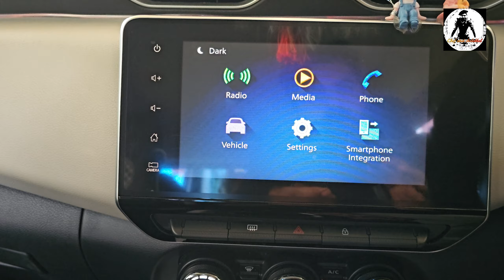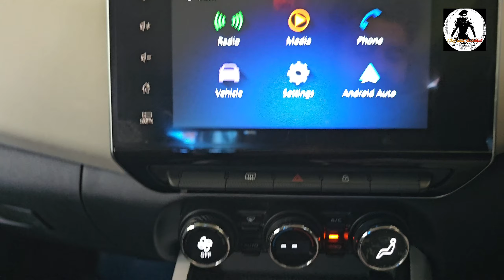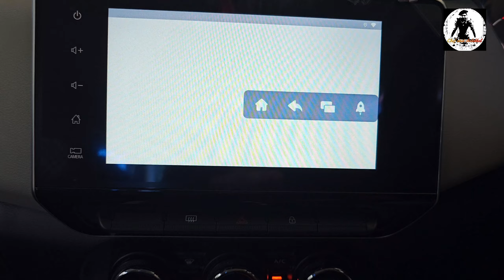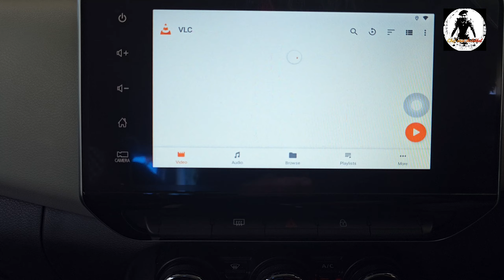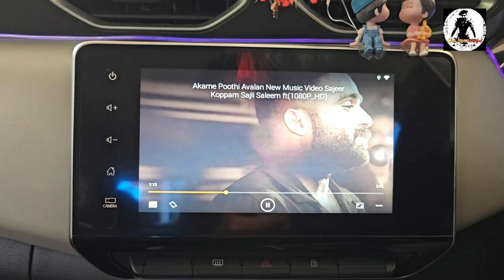how to play videos and youtube in company infotainment system /carlink android box/nissan magnite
Working videos and youtube netfix in your  infotainment system ..
Search amazone  android box
Carlink android box
More detail..8589808055
Wireless car play and android auto